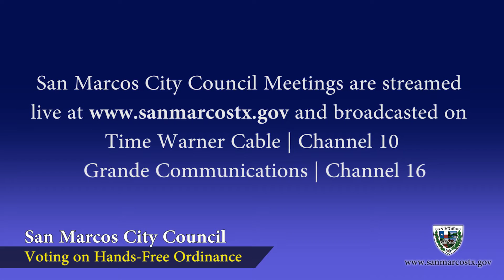San Marcos Minute November 16, 2015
Wine & Wassail - Recap
America Recycle Day - Recap
Green Waste Cart Meeting - Nov 16
Drought Restrictions Lifted
Fluoride No Longer Added To Water Supply
City Council To Discuss Hands-Free Ordinance - Nov 17
Victory Gardens Improvements Meeting - Nov 18
Open Records Request System - NEW
Mock Disaster Joint Exercise - Nov 17
Blue Santa Program
Go Rattlers!